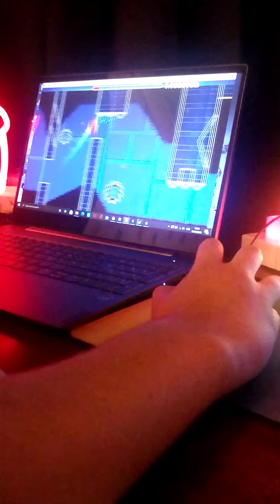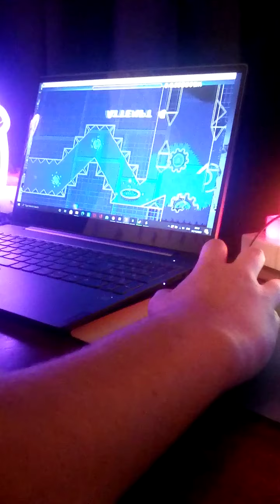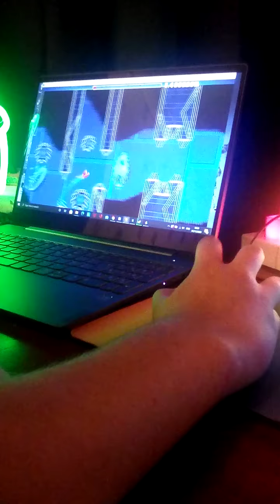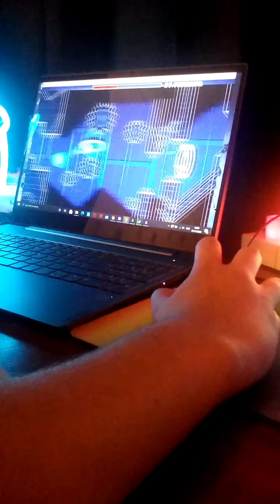Shitty Stalemate Redux by DeadshotHD - Unrated | Geometry Dash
Completion at 4:48

I'm a big fan of the original Stalemate so I quite enjoyed this. Once I got consistent at the ufo it wasn't long til I beat it. I died at the ball an embarrassing number of times but thankfully I didn't die at the last ship - I'm so glad it's nerfed to the point where you can just hold for half of it. The slow wave spam was especially fun. My only quarrel with this level is the bit with the 3 orbs in the 60 ship. It always feels awkward and a bit random, though that could be my distinct lack of ship skill and major distaste towards orbs in ship parts.

Raw footage because my editing software is awful and cuts the top and bottom of the screen off since I recorded this on my Amazon Fire 7 tablet (notorious for being all-round bad).

60Hz, 240fps w/ MegaHack v5 bypass, 330 attempts.